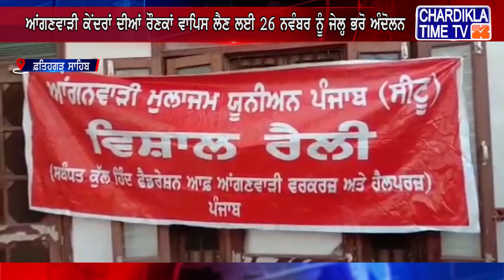ਆਂਗਣਵਾੜੀ ਕੇਂਦਰਾਂ ਦੀਆਂ ਰੌਣਕਾਂ ਵਾਪਿਸ ਲੈਣ ਲਈ 26 ਨਵੰਬਰ ਨੂੰ ਜੇਲ੍ਹ ਭਰੋ ਅੰਦੋਲਨ